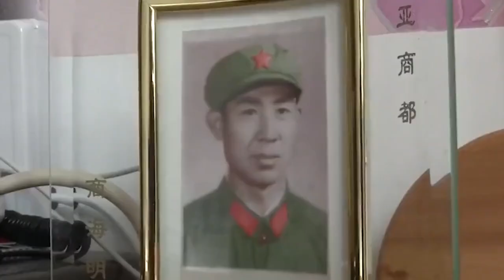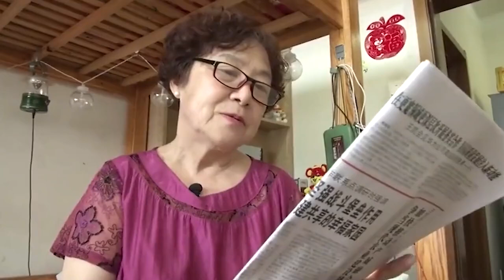大姐不想當免費保姆，想每月向大哥拿錢，大哥不願意了#緣來不晚